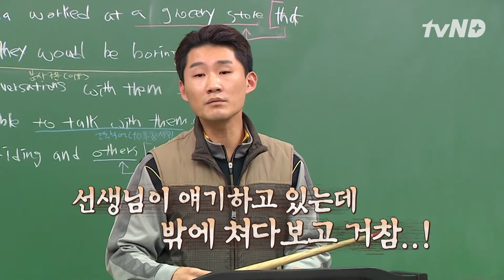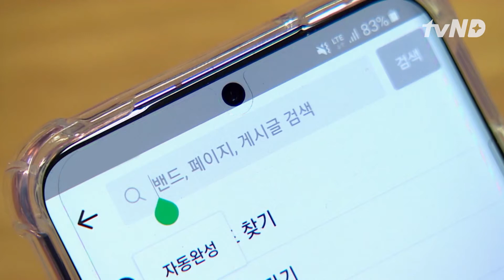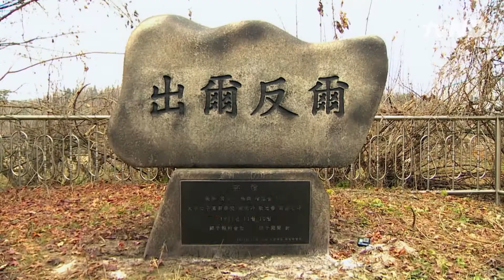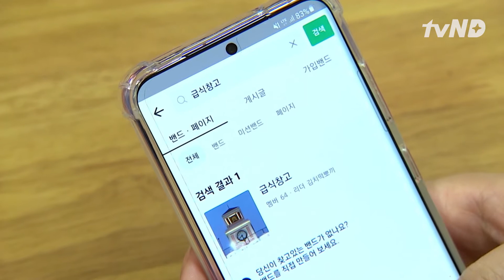Choi Ye Na Sợ Bay Hú Vía Trước Bóng Đen Bí Ẩn Giữa Sân Trường 😨😨😨 HighSchoolMysteryClub2🇻🇳VIETSUB🇻🇳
🎬 Trên đường đến trường, các thành viên có cơ hội tham quan qua khuôn viên ngôi trường. Ai nấy cũng đề sửng sốt trước quy mô siêu to khổng lồ của căn tin trường học - Tất cả chỉ có trên chương trình HighSchoolMysteryClub2 được phát sóng trên kênh tvN​!

HighSchoolMysteryClub2 là một chương trình giải trí trinh thám Hàn Quốc được chiếu trên kênh tvN. Các thành viên cố định của chương trình là JangDoYeon, JaeJae, BIBI, ChoiYeNa và ParkJiYoon. Tham gia chương trình, các thành viên sẽ có nhiệm vụ khám phá và giải đáp những sự kiện kì lạ và bí ẩn dưới một mái trường nữ sinh.